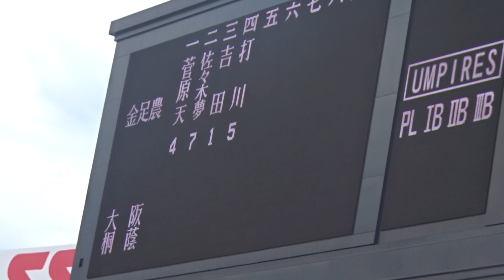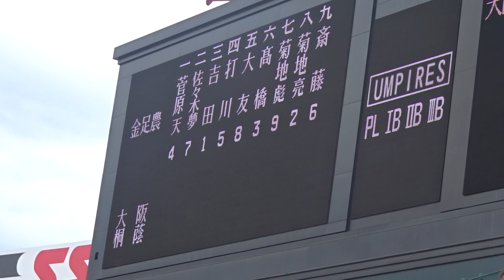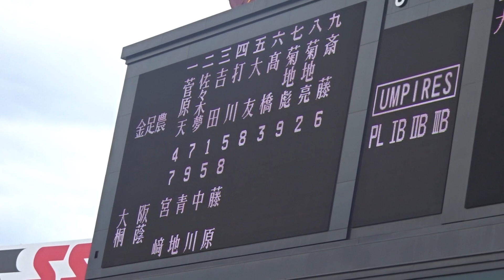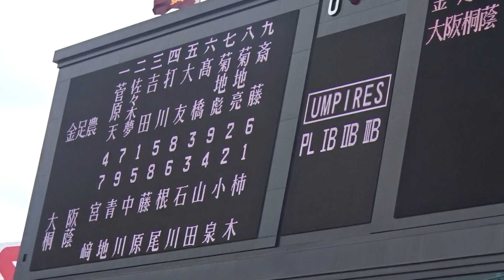第１００回高校野球決勝 金足農高校vs大阪桐蔭高校 スタメン発表